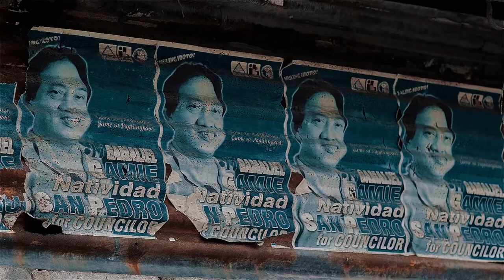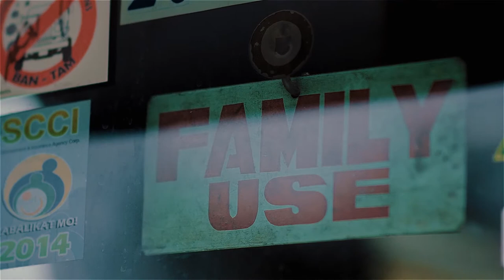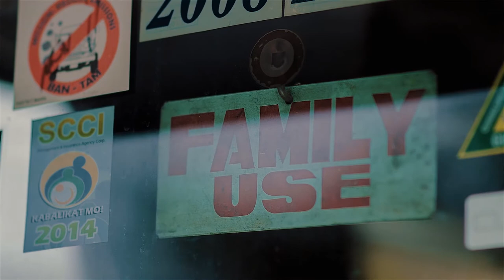A 600D Raw Video (Magic Lantern 1080p)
(This wasn't filmed on 1080p. I scaled it up to 20% to fit the 1080p comp)
Color Graded in AE.
Lens: Samyang Cine 85mm t1.5
Animated in post to scale up to 30%, so technically the footage are all scaled up to 50%. Beast sharpness!